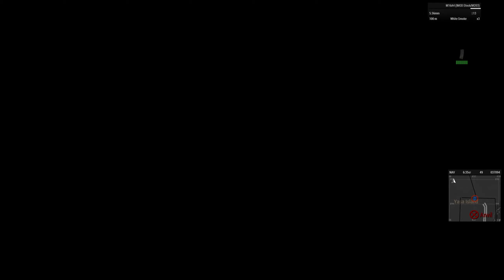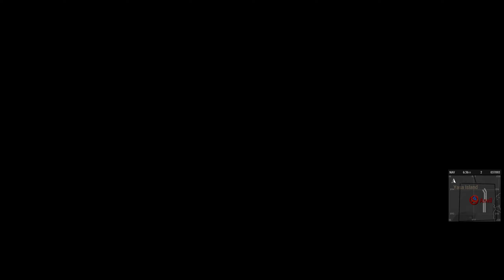Random Hope Op 2 - 2BNB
Tonight again im leading 1-1 to victory over a rebel force who have taken over some islands. tonight CQB jungle fight but good fun. Enjoy

and come say Hi